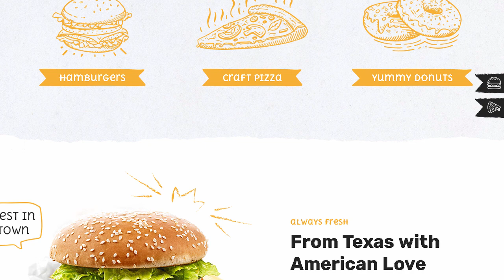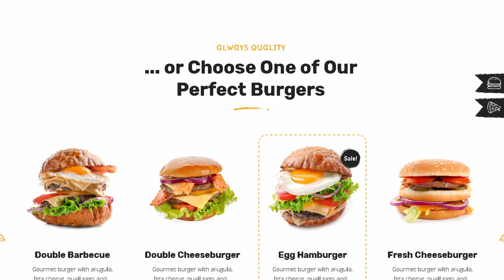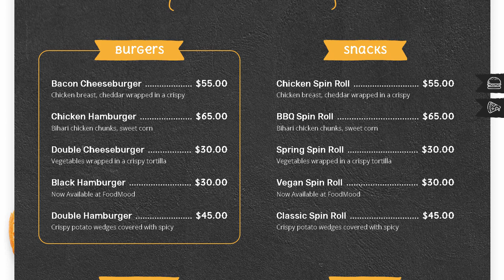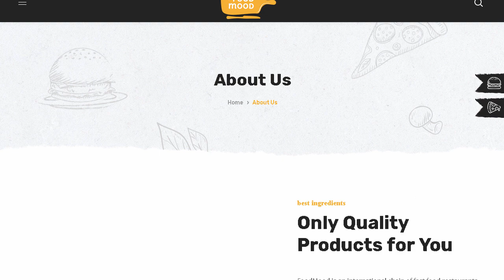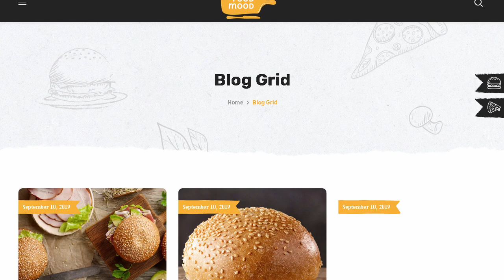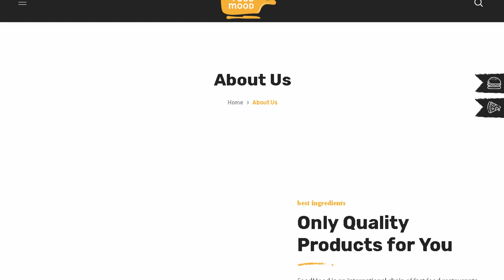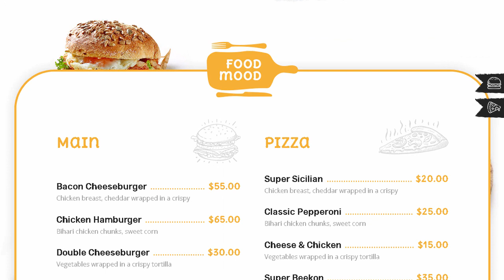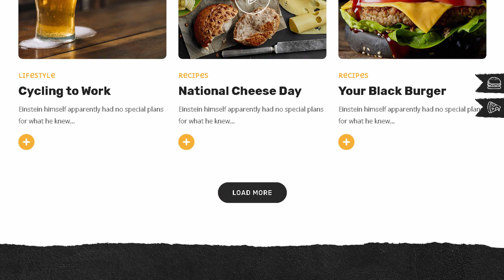Foodmood - Cafe & Delivery WordPress Theme | Themeforest Templates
Download Foodmood - Cafe &amp; Delivery WordPress Theme | Themeforest

OR

Theme Features:

Gorgeous Home Page Layouts

Specials Modules for cafe and food delivery

A lot of features for Elementor Page Builder

WGL Framework with Header Builder and Tons of Features

Extended Module for Present Your Products at the Pages

Modern Design

Flexible. Drag&amp;Drop Header Builder with Presets

Customizable colors and fonts

Over 100 options at the theme options

Possibility set local options at the page with metaboxes.

More than 30 modules with all the necessary settings

One-Click Demo Content Import

Fully Responsive

Extended WGL Row Animations

Flexible Portfolio Modules

Portfolio grid with infinite scroll. Load More Button

Powerful Module of Team Members

Extensive Documentation

WooCommerce Ready

Translation Ready

Change Log:

Version 1.0

- Initial release